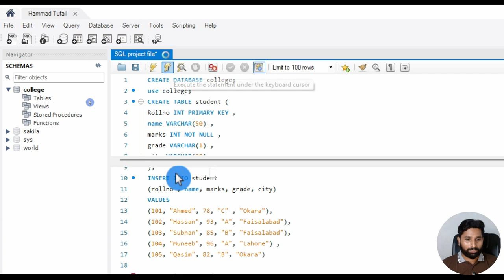My SQL Series | Lec # 17 | Limit clause in SQL in URDU/HINDI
Video Description:
In this video, we dive into the LIMIT clause in SQL, a useful tool for controlling the number of records returned in your query results. Perfect for managing large datasets, the LIMIT clause allows you to display only a specific number of rows, making data handling more efficient and queries faster. Whether you're creating paginated results or just need a quick sample of your data, this tutorial will show you how to use LIMIT effectively with practical examples.

7. Python for Data Analytics and Data Science
1. The whole python ka chilla for data science (Free main) is at this
8. R programming:
1.
9. Bonus Complete Course on AI and Data Science:
1. Six months AI and Data Science Mentorship program is uploaded